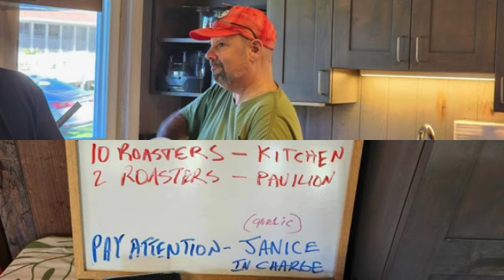Community Meal Jan 18 2024